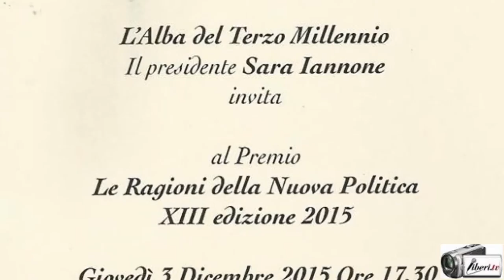Vincenzo Scotti - Premio "Le Ragioni della Nuova Politica" edizione 2015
Registrazione effettuata da liberi.tv il 3/12/2015 a Roma nella Sala Vanvitelli dell'Avvocatura Generale dello Stato.

Edizione 2015 del premio - Le Ragioni della Nuova Politica organizzato dall'associazione L'Alba del Terzo Millennio.

Intervista di PIER PAOLO SEGNERI  a VINCENZO SCOTTI.